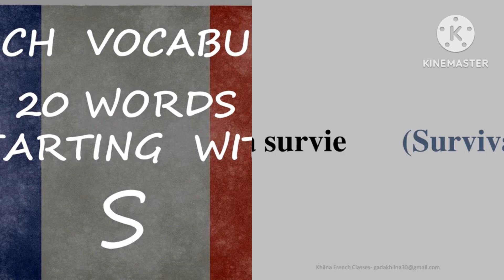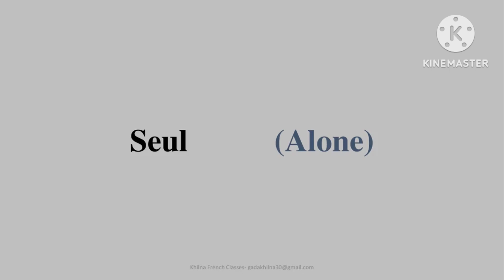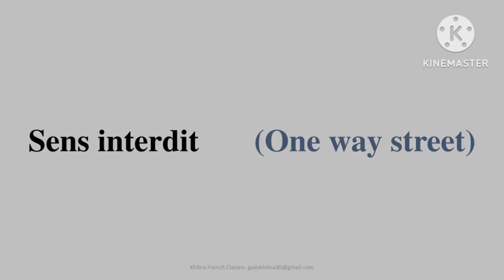Lesson 127: 20 Words starting with S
In this video, you will learn 20 french words starting with S. You usually learn a list of words from the same theme but in this video you will learn a mix of adjectives, nouns, verbs, adverbs, etc

The ways you should incorporate to get the best outcomes of these French lessons are:
~ Watch the video till the end for complete and best understanding of the topic.
~ Repeat for an enhanced pronunciation.
~ Give your 100% to imitate the pronunciation.
~ Lastly, practice it daily.

 If you have any French related questions, please don't hesitate to ask in the comment section👇

What is Khilna French Classes? 🤔
We teach French
- Option of only test series 📑
- Private French lessons in Mumbai and virtual 🧑‍🏫